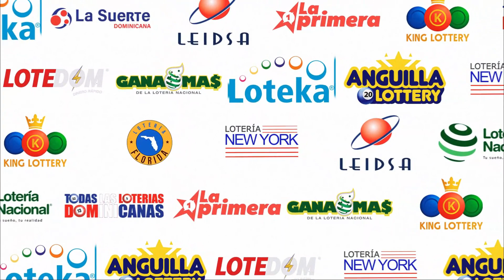Loteria Nacional | 01/11/2023